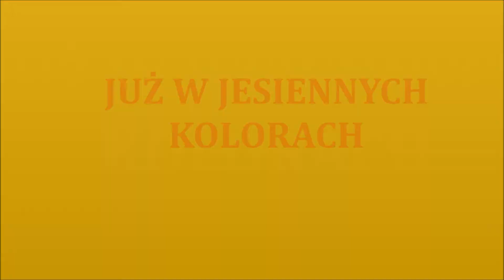JUŻ W JESIENNYCH KOLORACH